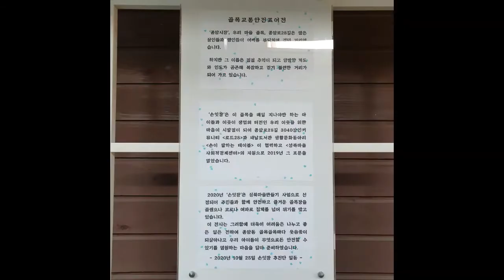[주민세환원사업] 골목갤러리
종암동 주민자치회 문화예술 분과위원회에서
골목 갤러리를 변화시켜 주셨습니다!!
앞으로도 많은 활동 부탁드립니다!